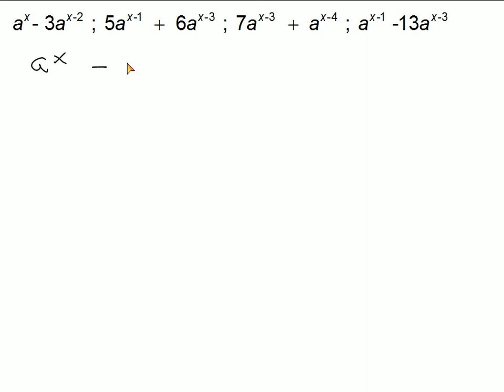Suma de polinomios OMP 151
Gayol  explica como se realiza la suma de polinomios